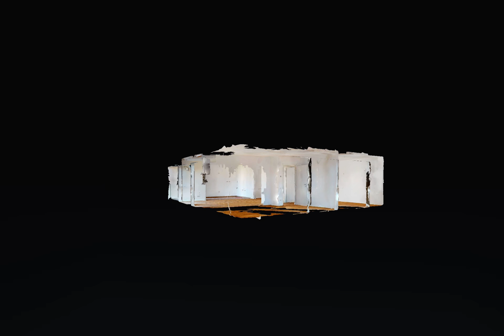Citadela B3/7 - Iulia Ona